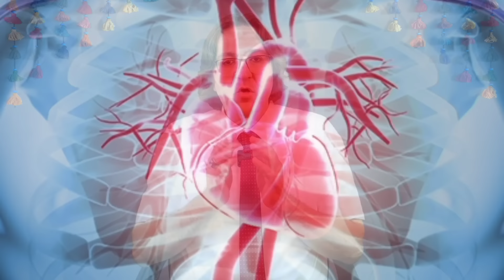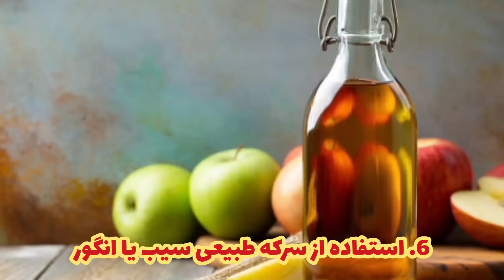افراد بالای 50 سال این علائم غلظت خون را جدی بگیرند! | درمان غلظت خون به سبک دکتر جاوید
🟢 همراهان گرامی کانال دکتر جاوید به علت تعداد زیاد سوالات مطرح شده از جانب شما عزیزان در کامنت ها، چنانچه مایلید سریع تر از دیگر دوستان به شما پاسخ داده بشه، میتونید از قسمت membership یوتیوب کانال مون استفاده کنید 👌

غلظت خون نوعی بیماریه که تعداد گلبول‌های قرمز خون زیاد میشه 🩸

این افزایش به نفع بافت‌ها و ارگان‌های بدن نیست و میتونه باعث بروز علائم و عوارض خطرناکی توی فرد بشه 😧

برای اینکه علائم هشداردهنده غلظت خون، عواملی که در ایجادش موثر هستن 👇

و در آخر درمان های ساده و طبیعیش رو یاد بگیرید، توی این ویدیو با ما همراه باشید! 💐

❤️ اگه این ویدیو براتون مفید بود حتما لایکش کنید تا افراد بیشتری بتونن ببیننش 💕

کانال ما رو سابسکرایب کنید و زنگوله رو فعال کنید تا ویدیوهای بعدی ما رو از دست ندین 😍

💯 افسردگی چیست و راه درمان بدون دارو به روش های کاملا طبیعی | درمان افسردگی شدید و اضطراب

💯 درمان دائمی دیابت بدون دارو | برای دیابت چی بخوریم؟ | دیابت نوع 1 و 2 رو به راحتی درمان کن!

غلظت خون را چگونه درمان کنیم
درمان غلظت خون بالا
درمان غلظت خون در طب سنتی
کاهش غلظت خون
رفع غلظت خون
درمان قلب درد در منزل
رقیق کننده خون
درمان کم خونی
سکته قلبی
سکته مغزی